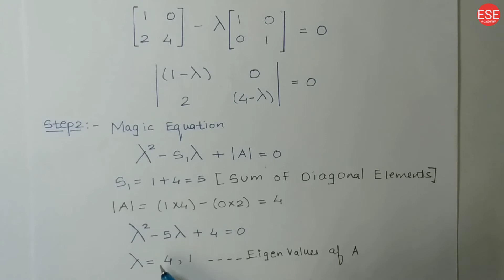EigenValues of 4A⁻¹ + 3A + 2I | Properties of EigenValues | Engineering Mathematics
Properties of Eigenvalues
1. Eigenvalue of an Identity matrix is always 1 [λ=1]
2. Eigenvalues of an Triangular Matrix (upper or lower Triangular matrix) are its diagonal elements
3. Eigenvalue of A⁻¹ is 1/λ (inverse of a matrix)
4. Eigen Value of KA is Kλ ( constant multiplied by matrix)
5. eigenvalues properties of symmetric matrices
Eigenvalues of a symmetric Matrix is all real terms
6. The Eigen value of KI is K ( constant multiplied by identity matrix is constant)